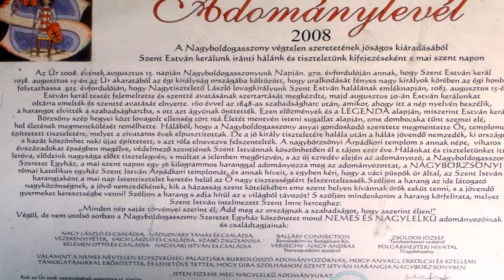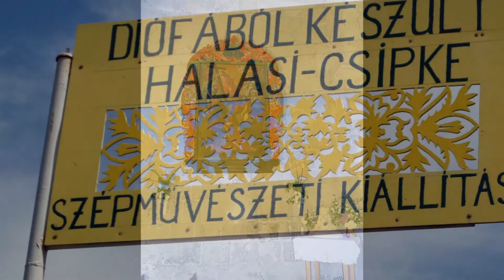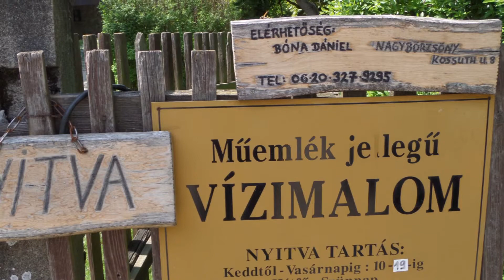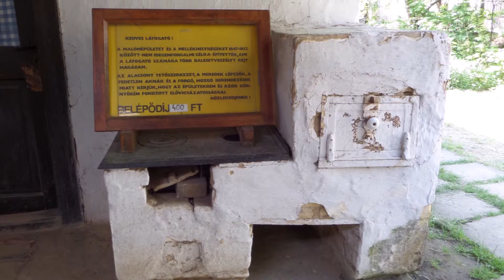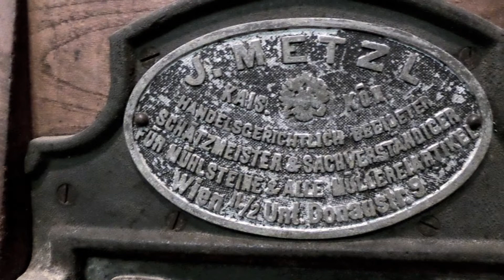Nagybőrzsöny (2015.05.09) látnivalói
Nagybőrzyöny látnivalói: 13.századból származó Szent István templom, Csipkefaragások (Halasi-csipke), Antal féle Műemlék vízimalom